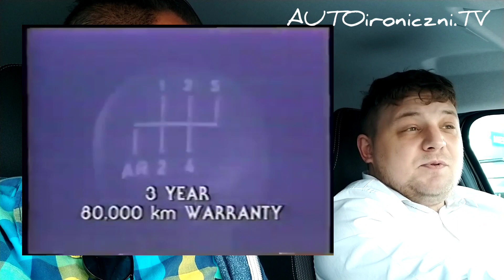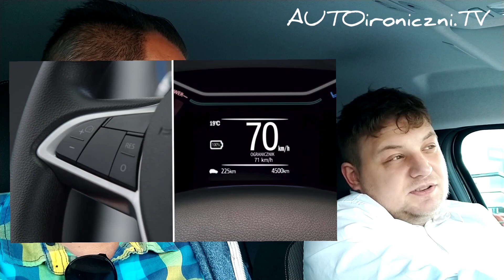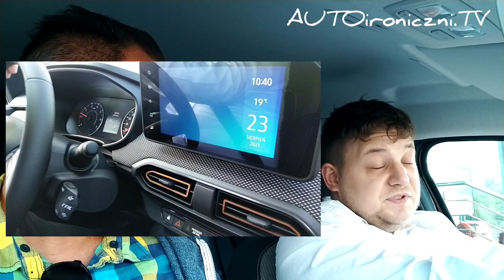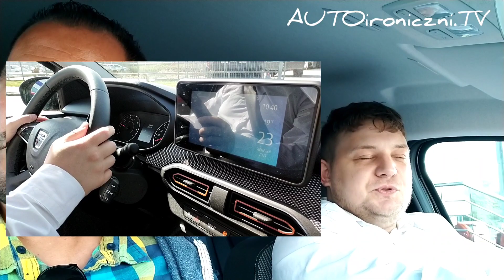Nowości Dacia: Sandero Stepway, Duster i Spring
Wizyta w salonie Dacia Zdunek. A tam nowości: Duster z automatem, elektryczny Spring oraz odmienione Sandero Stepway.